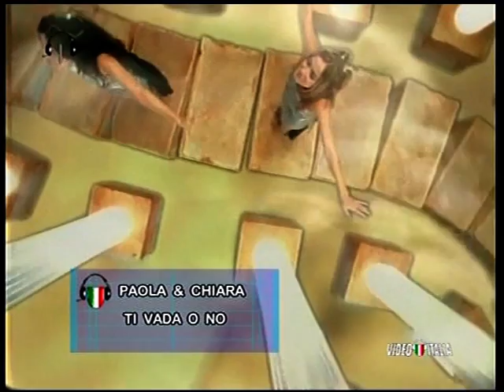Paola & Chiara -Ti Vada o No (Official Video) 1997 HQ by EDO EXCLUSIVE.mpg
Splendido Video con le Immagimi del Cartone Disney ''Hercules'' Le Nostre Bellissime Paola & Chiara in Versione Giovani Dee interpretano questa Fantastica Song che nella Versione Internazionale e Cantata dalla Grandiosa Belinda Carlisle e per i Paesi di Lingua Latina abbiamo il Favoloso Ricky Martin... quindi un Successo sicuro...